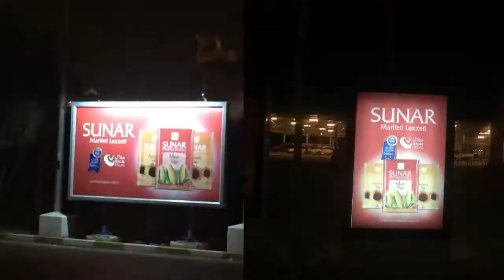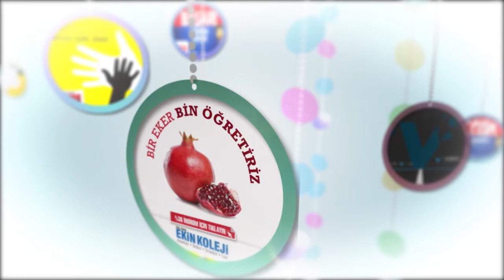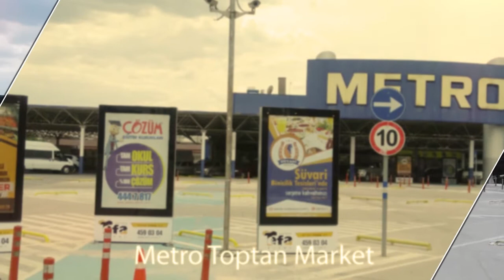TEFA GÜNEY REKLAM AJANSI TANITIM VİDEOSU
Videoda gördüğünüz tüm mecralar Tefa Ajans'a aittir.Yatırımcı bir firma olan Tefa Ajans Adana'da açık hava reklamlığında lider firmalardandır.